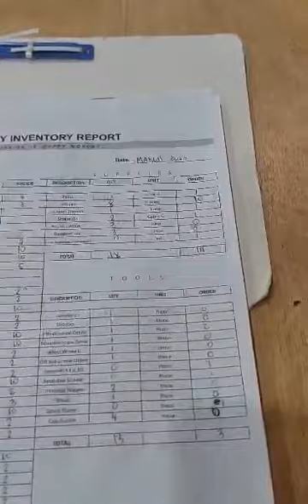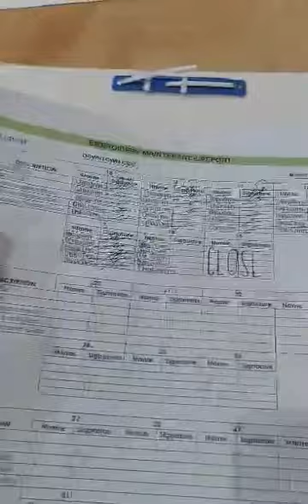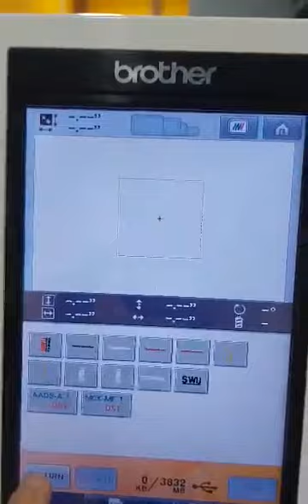EMBROIDERY VLOG 03-17-23